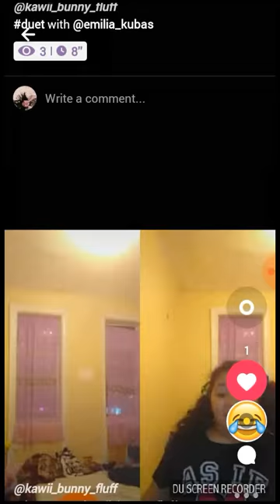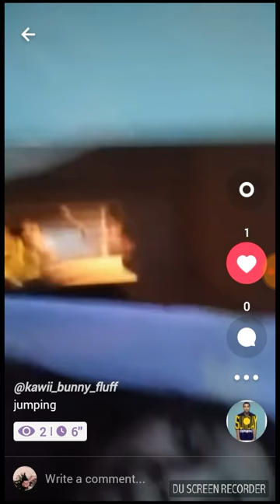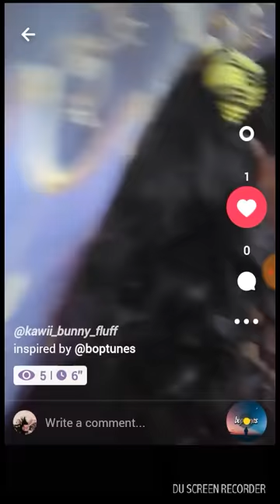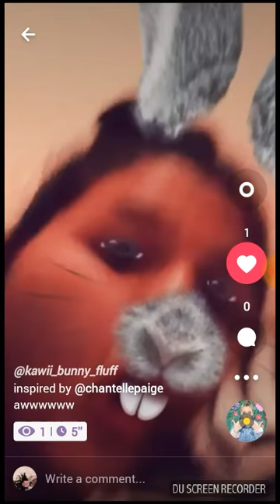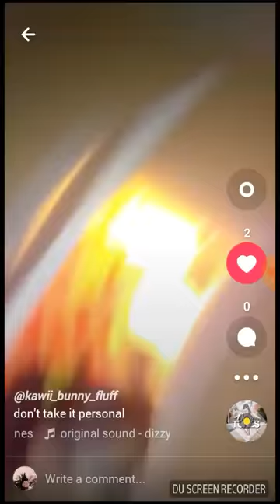Watch to find out